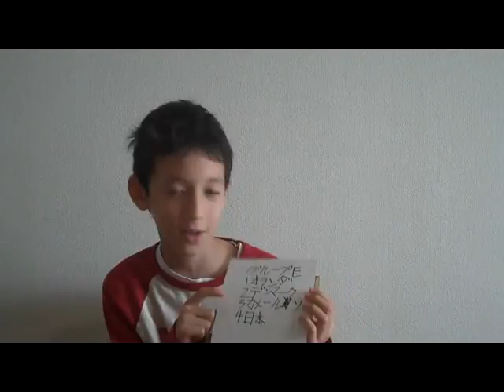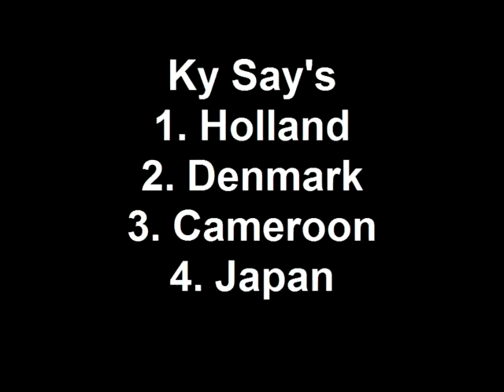2010 World Cup Group E Preview ( Japanese 日本語）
A  early preview of the 2101 FIFA WORLD CUP Group E.